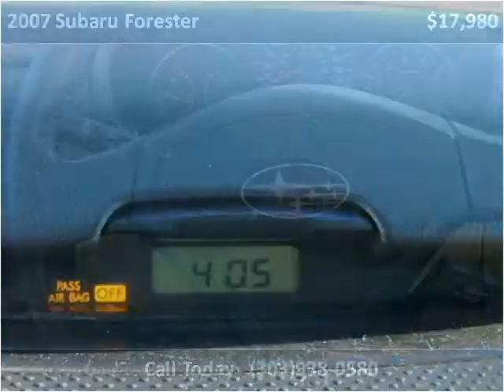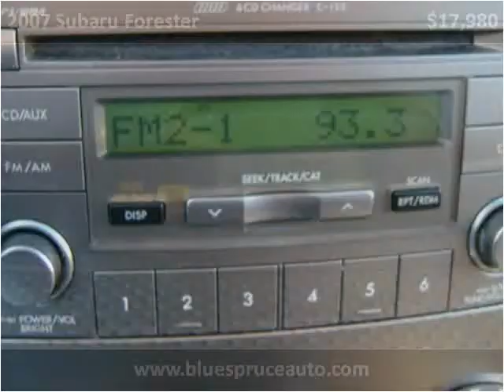2007 Subaru Forester available from Blue Spruce Auto Sales I